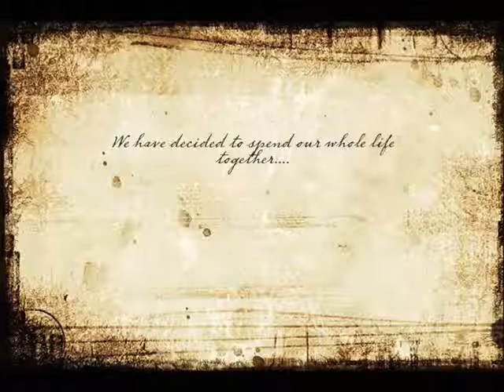Wedding invitation Bharat and Manjusha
Our wedding invitation...